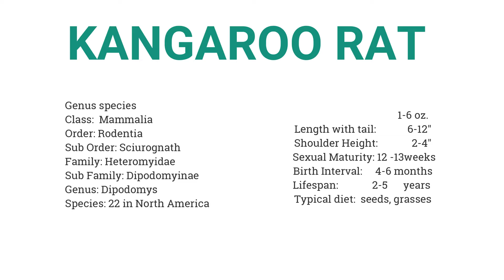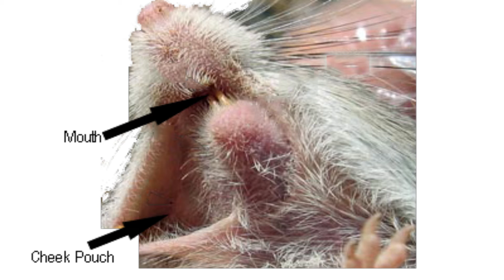कंगारू चूहा , जो ज़िंदगी भर पानी पिए बिना भी जीवित रह सकता है | KANGAROO RAT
Kangaroo rats, small rodents of genus Dipodomys, are native to western North America. The common name derives from their bipedal form. They hop in a manner similar to the much larger kangaroo, but developed this mode of locomotion independently, like several other clades of rodents